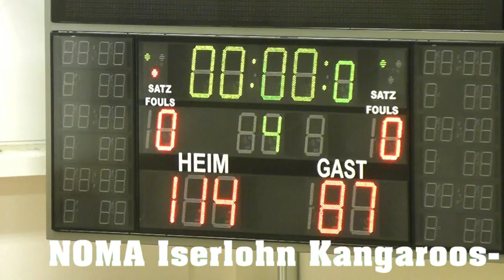NOMA Iserlohn Kangaroos - Giants Düsseldorf 16.11.2012